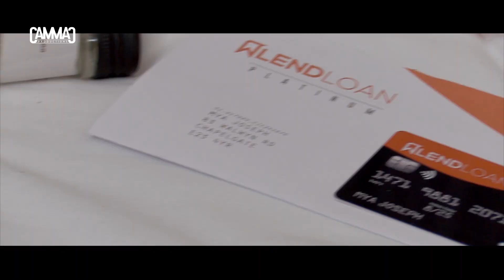Producer's View - COVERS (Short Film - Behind the Scenes)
Producer's view on our short film COVERS. I want to share with you our process, inspire a few and connect you with the journey within our filmmaking.